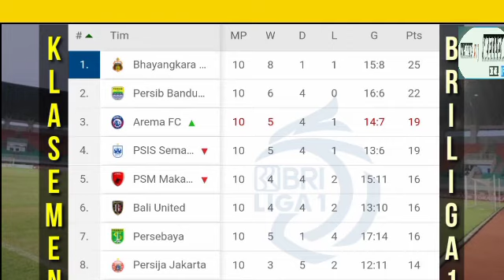MADURA UNITED VS AREMA FC (1-2)HIGHLIGHT BRI LIGA 1 KLASEMEN & TOPSKOR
Laga seru tersaji di pertandingan terakhir pekan kesepuluh Kompetisi Liga 1 musim 2021/2022. Laga tersebut mempertemukan Madura United vs Arema FC yang berakhiran dengan kemenangan Arema FC 1-2.

Laga antar keduanya berlangsung pada Senin, 1 November 2021 di Stadion Sultan Agung, Bantul, Yogyakarta.

Di babak pertama laga antara Madura United vs Arema FC berjalan seru, sesuai prediksi tempo permainan langsung berjalan cepat sejak peluit awal dibunyikan.

Kedua tim di babak pertama berusaha untuk secepat mungkin menguasai permainan. Madura United sempat mendapat peluang emas lewat serangan yang berawal dari tusukan David Laly di sisi sayap, sayang umpan terukurnya gagal dimanfaatkan Sansan Fauzi menjadi gol, sepakannya melebar dari gawang Arema FC.

Arema FC merespon serangan tersebut dengan beberapa kali mengancam pertahanan Madura United. Upaya-upaya yang terus dilakukan lini serang Arema FC belum mampu membuahkan gol pembuka.

Selanjutnya, jual beli serangan terjadi antar keduanya. Namun, hingga babak pertama usai tak ada satupun yang berbuah menjadi gol.

Pertandingan justru berjalan seru di babak kedua, gol-gol tercipta setelah kedua tim melakukan beberapa perubahan taktik dan setrategi.

Arema FC berhasil unggul terlebih dahulu lewat gol yang dicetak Kushedya Yudo pada menit 50'. Skor berubah 0-1 untuk keunggulan Arema FC.

Hanya butuh satu menit untuk Madura United menyamakan kedudukan, tepatnya pada menit 51' Rafael Silva berhasil membobol gawang Arema FC sekaligus menyamakan kedudukan menjadi 1-1.

Pasca dua gol tersebut, permainan berjalan lebih terbuka. Tempo permainan semakin memanas, beberapa peluang berbahaya berhasil tercipta.

Menjelang menit-menit akhir tempo permainan sedikit melambat, hal itu karena kondisi pemain yang sudah kelelahan.

Arema FC sempat mendapat peluang lewat tendangan bebas, Rizky Dwi yang menjadi eksekutor berhasil mengarahkan bola kesudut gawang Madura United. Gol tercipta untuk Arema tepatnya pada menit 90', skor berubah 1-2 untuk keunggulan Arema FC.
Akhirnya, wasit meniupkan tanda berakhirnya pertandingan, skor 1-2 menjadi hasil akhir pertandingan tersebut.

Hasil ini menjadi rentetan hasil positif yang didapat Arema FC di beberapa laga terakhir, sekaligus menjadi mimpi buruk bagi Madura United.